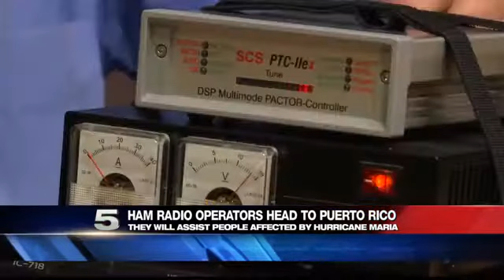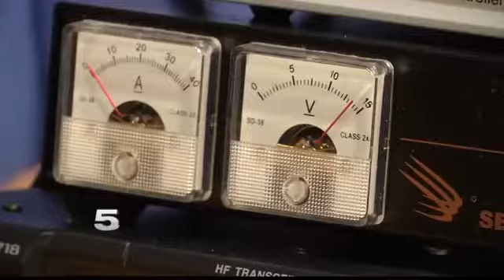Ham Radio Operators Volunteer to Reestablish Communications in Puerto Rico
The first wave of volunteers is dedicated to providing rescuers the communication services they need.